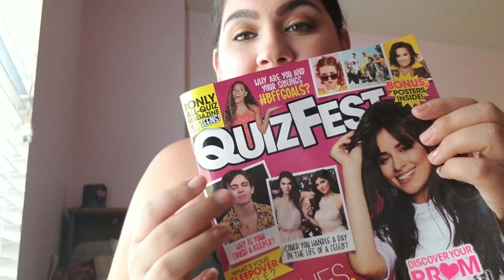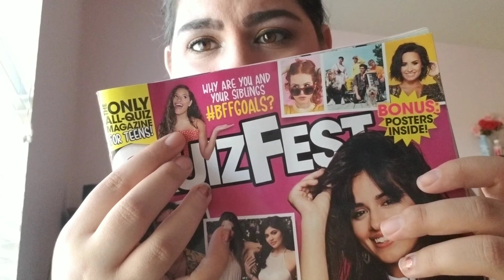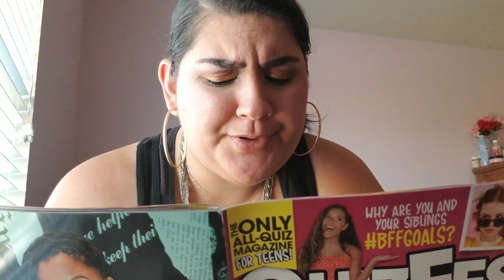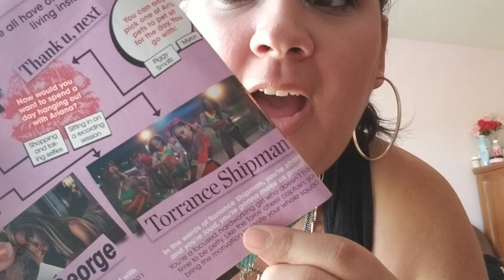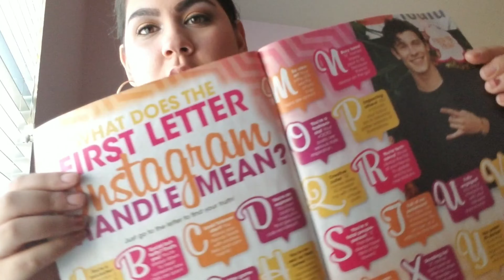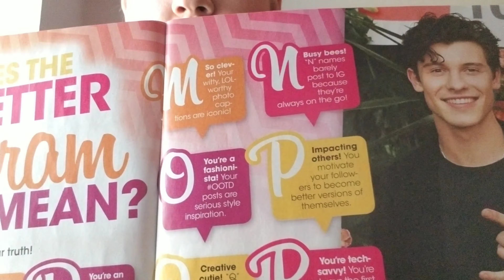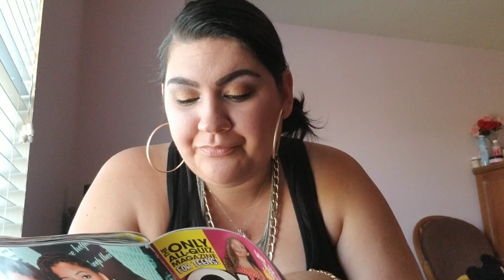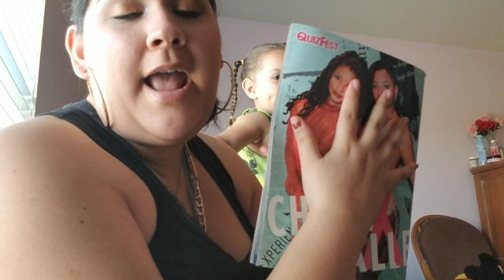I went to the Bahamas on Spring Break!!!